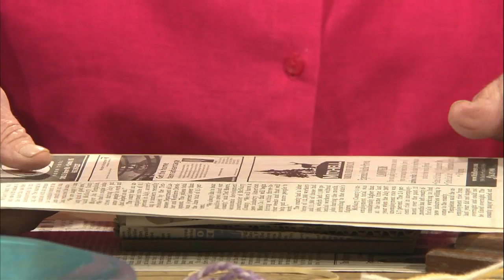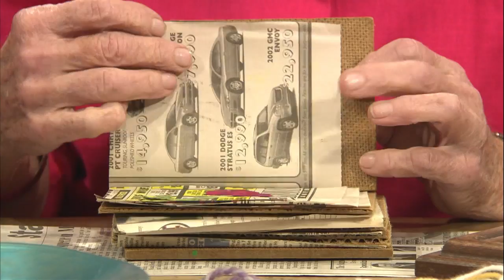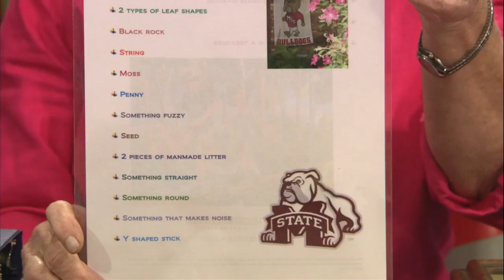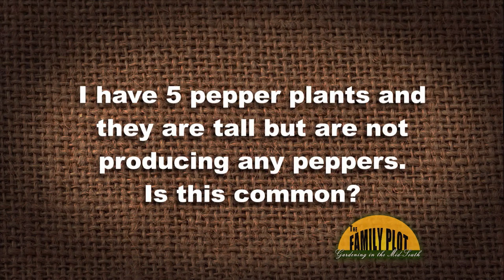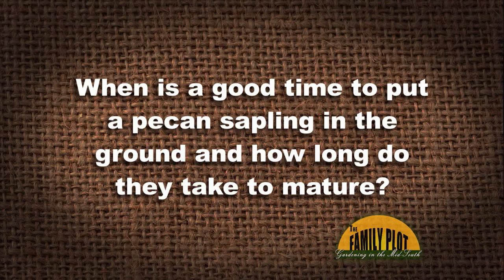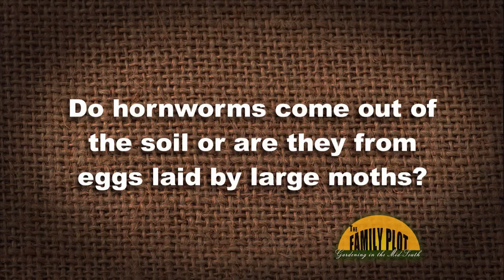The Family Plot – August 6, 2016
MSU Extension Horticulture Specialist Dr. Lelia Kelly talks about fun garden crafts to do with the kids. Also, Retired UT Extension Agent Mike Dennison talks about garden safety.